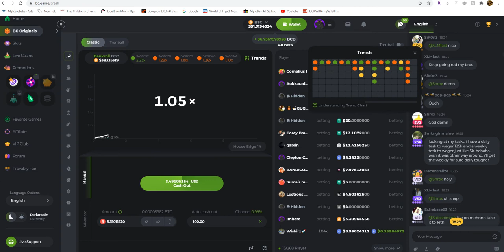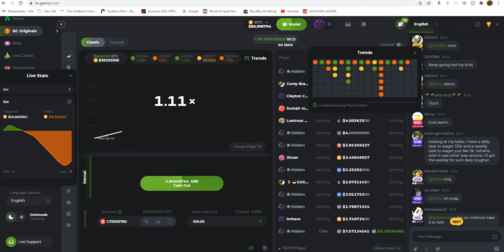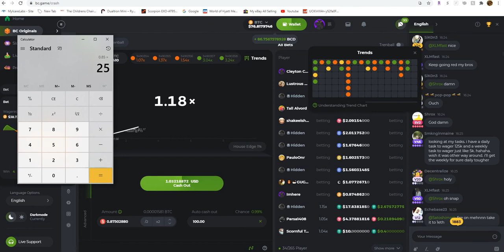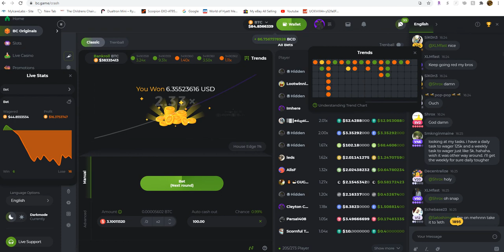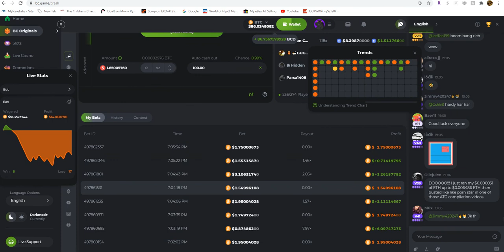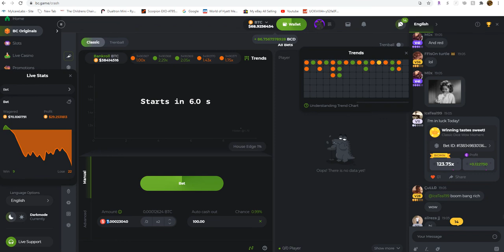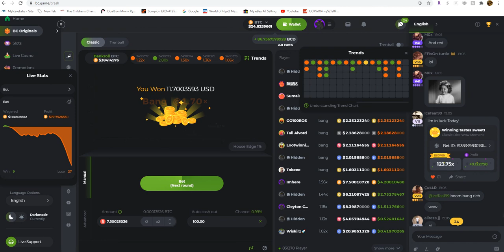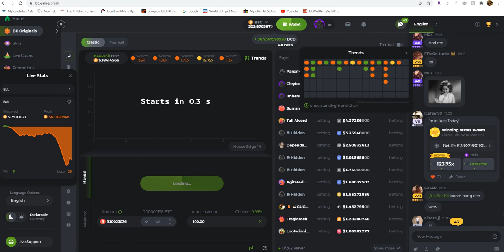New Crypto Casino BC.GAME Crash 💎🚀🚀🚀😎🥳 + (Sign-up Bonus) Lost $70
Very easy platform to play.
Doesn't have a restriction of your location which mean you don't have to change  any thing from your side to register.

 This only line casino gives you 100%-200%  bounds if you use a  welcome link...

Enter this cod : 37qo2jlm .

Its better to start with $100 to get a better welcome bonus. How ever it doesn't have minimum start.

* Cash Back up to 15%. Join now and get $30.00

* Stash investment. Earn $20.00 to sign in;

* Robinhood investment. Get 1 free stock !

* Cryptocurrency Coin-base. Use my link to open new account and Receive $10.00
 Bitcoin :

* If you like to travel as I do Airbnb is for you.
Follow this link and you will get $55 off your first trip.

Unstoppable Domains
you will get $10 off your first purchase worth $40 or more! Just click on the this link.
in 2-5 years You will tank you for this website